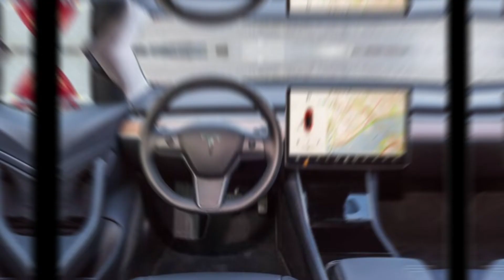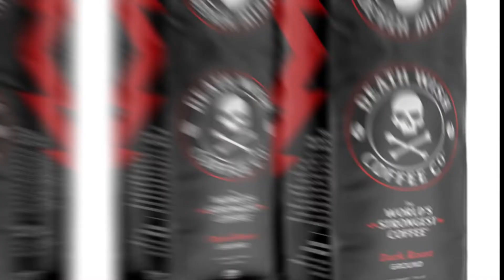তুমি কি কখনও Death Wish Coffee খেয়েছো?তাহলে ঘটতে পারে সাংঘাতিক বিপদ| Illuminated Puja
তুমি কি কখনও Death Wish Coffee খেয়েছো?তাহলে ঘটতে পারে সাংঘাতিক বিপদ|